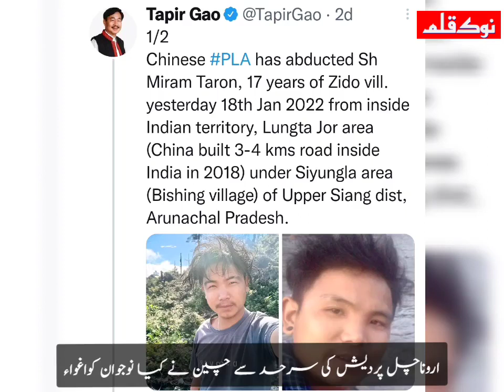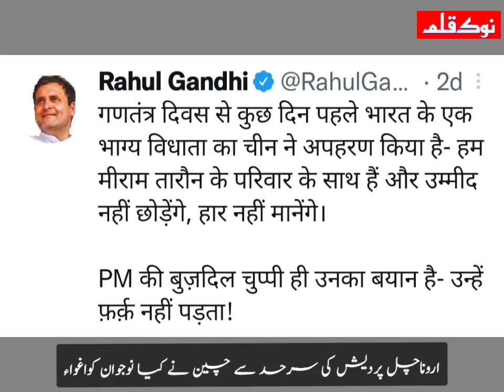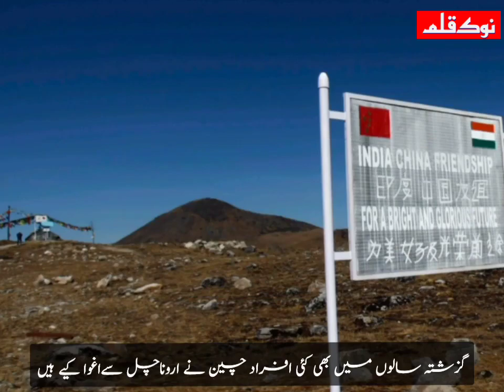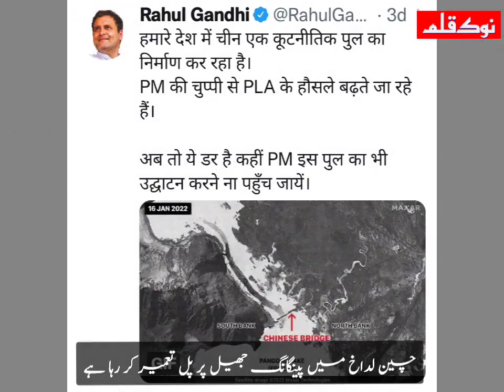ویڈیو سٹوری // چین کے ساتھ سرحدی تنازعہ؛ بھارت کیلئے گلے کی ہڈی بن گیا